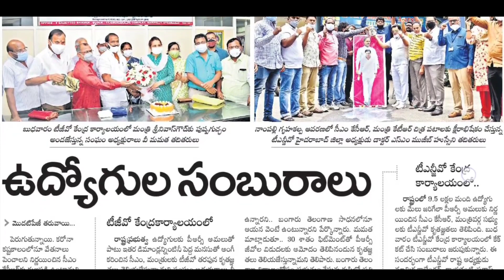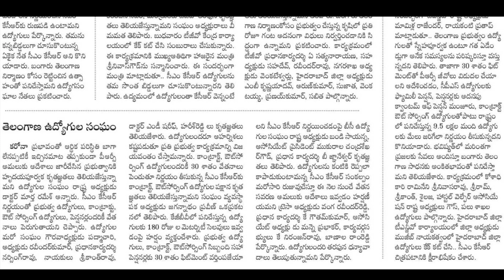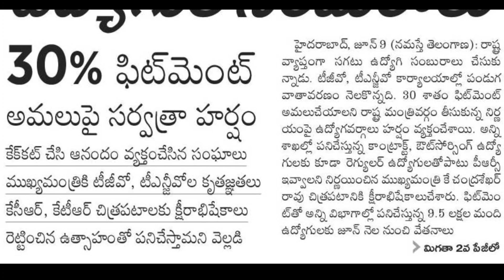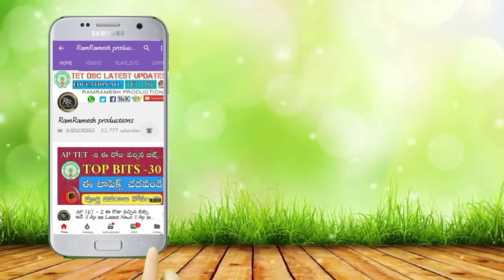Ts Dsc Latest News |Ts fitment 2021 Latest News Today | Ts Tet Latest News Today | Jobs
⬆️TS TET Paper-2 Syllabus Topics వారిగా ఎన్ని మార్కులు ఏ టాపిక్స్ నుండి వస్తున్నాయి తెలుసుకోండి⬇️